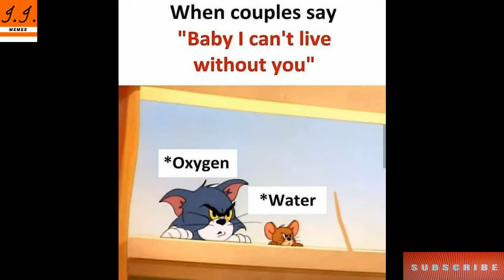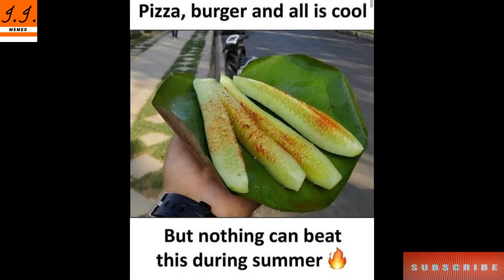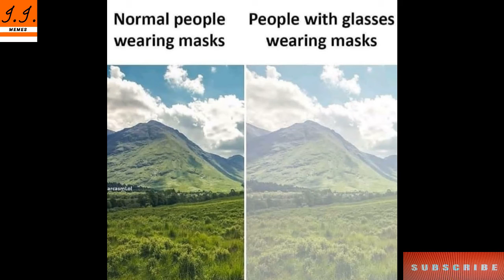😂School Memes😂|🤣Hilarious Memes🤣|😆Relatable Memes😆|😁Memes That Only Students Will Understand😄#19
Hiiii  guys

Funny Memes,
School Memes,
Relatable Memes,
Dank Memes,
Memes,
Mrx Memes,
Hilarious memes,
troll memes,
gaming memes,
girls memes,
boys memes,
sunshine memes,